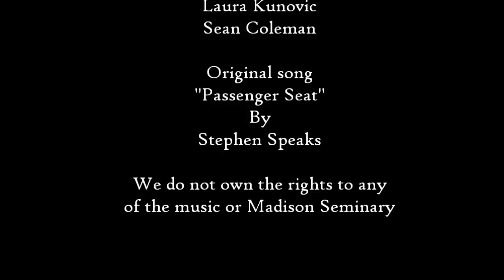Paranormal Concert at Madison Seminary Part 2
Sean Patrick Coleman singing "Passenger Seat" by Stephen Speaks in the haunted ballroom of the mental ward at Madison Seminary/Ohio Cottage.  The video is just a few clips during our investigation and is not meant to be an "Evidence" video.  This is meant for entertainment and to enjoy Sean's talent.  The spirits in attendance definitely did.